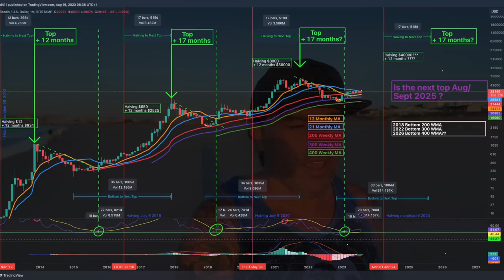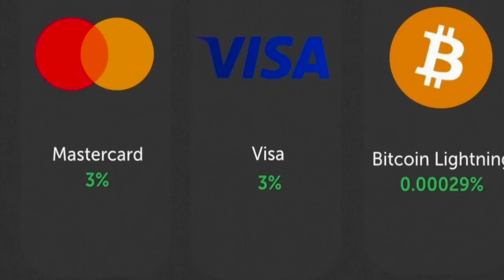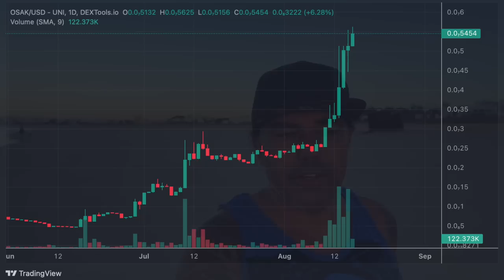BITCOIN SPOT ETF AT EURONEXT AMSTERDAM!! EUROPE IS FIRST!!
✅ TRAVEL

✅ EDUCATION

🔥🔥COOL STUFF 🔥🔥

⏰ Time Stamps ⏰
0:00 Intro
0:30 Bitcoin ETF EUROPE  EURONEXT
3:54 Argentine President Javier loves Bitcoin
4:40 Bitcoin TA Chart
7:02 Tradingtip of today
8:30 You create oppertunities
10:35 Traveling with Bitcoin
12:45 Is a Bitcoin ETF positive?